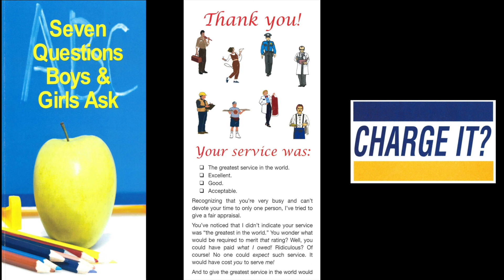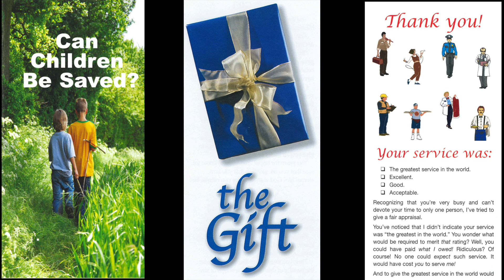Not Guilty! (Titus 3:7)